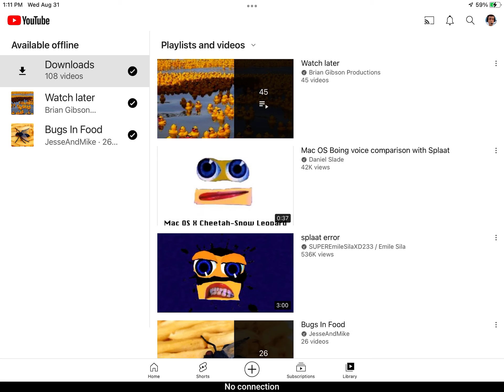I am watching offline videos without premium!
As you can see, the logo says YouTube, instead of premium.